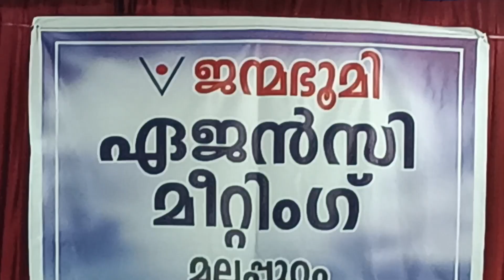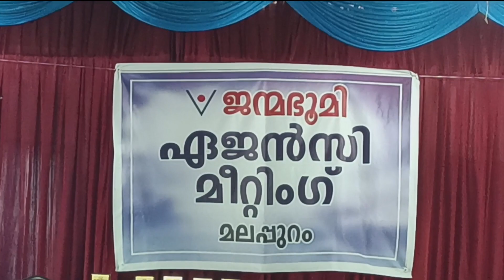ഏജൻസി മീറ്റ് മലപ്പുറം